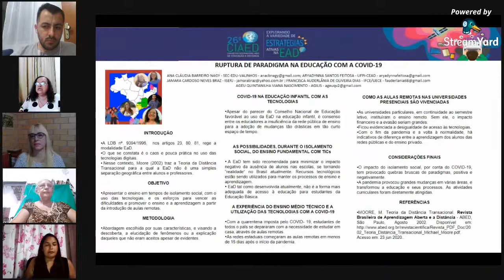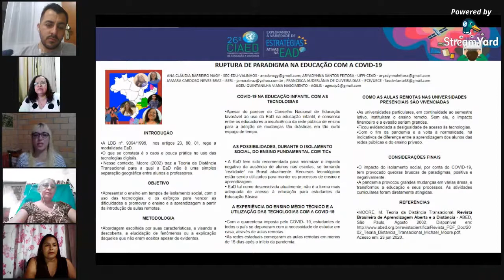RUPTURA DE PARADIGMA NA EDUCAÇÃO COM A COVID-19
TC 53631 RUPTURA DE PARADIGMA NA EDUCAÇÃO COM A COVID-19

Tipo: Investigação Científica (IC)
Natureza: Planejamento de Pesquisa
Categoria: Estratégias e Políticas
Setor Educacional: EDUCAÇÃO INFANTIL E FUNDAMENTAL, EDUCAÇÃO MÉDIA E TECNOLÓGICA, EDUCAÇÃO SUPERIOR

RESUMO
ESTE ARTIGO TEM POR OBJETIVO APRESENTAR COMO SE ENCONTRA O ENSINO EM TEMPOS DE COVID-19 E O ISOLAMENTO SOCIAL, COM O USO DAS TECNOLOGIAS, FAZENDO UM ELO ENTRE OS DOCENTES, DISCENTES E INSTITUIÇÕES DE ENSINO SUPERIOR PARA VENCER AS DIFICULDADES E CONTRIBUIÇÕES PARA PROMOVER O ENSINO E A APRENDIZAGEM NO ÂMBITO DA EDUCAÇÃO INFANTIL AO ENSINO SUPERIOR A PARTIR DA
RUPTURA DA AULA PRESENCIAL PARA A INTRODUÇÃO DE AULAS REMOTAS, EAD E EDUCAÇÃO ONLINE. O PRESENTE ESTUDO TEM NATUREZA QUALITATIVA, EXPLORATÓRIA, É UMA PESQUISA BÁSICA, BIBLIOGRÁFICA, BASEADA EM LEIS, ARTIGOS, LIVROS, MÍDIAS
ELETRÔNICAS, VÍDEOS DA ABED, LDB, CF/88, PORTARIAS FEDERAIS, ESTADUAIS E MUNICIPAIS E MATERIAIS DE PUBLICAÇÕES DISPONIBILIZADAS POR MEIO ELETRÔNICO. FOI REALIZADO UM APANHADO GERAL DO PONTO DE VISTA DE DIVERSOS ESTUDIOSOS,
DENTRE ELES MORIN (2020) E STRAVOS (2020) E LITTO (2020). OS AUTORES, EM SUAS REFLEXÕES, APONTAM QUE RESTOU COMPROVADA A NECESSIDADE DE UM REPLANEJAMENTO NOS PROCESSOS EDUCACIONAIS E INVESTIMENTOS EM TICS, NA FORMAÇÃO DE PROFESSORES E ALUNOS NOS MAIS DIFERENTES NÍVEIS DE
APRENDIZAGEM PARA O DESENVOLVIMENTO DE UMA EDUCAÇÃO DE BOA QUALIDADE NOS TEMPOS DE PANDEMIA.